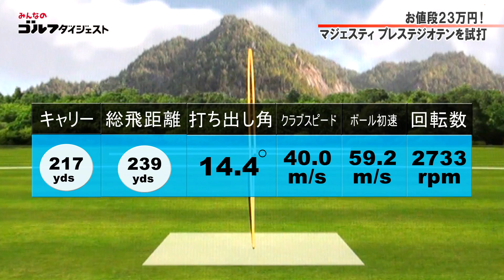高級ドライバーの代名詞「マジェスティ プレステジオ テン」を打ってみた！お値段“23万円”の理由はどこ？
「マジェスティ」といえば高級ドライバーの代名詞的存在。その10代目となる「マジェスティ プレステジオ テン」をプロ２人が試打。お値段23万円（税別）の理由を探った！

みんなのゴルフダイジェストの記事もよろしくね☆